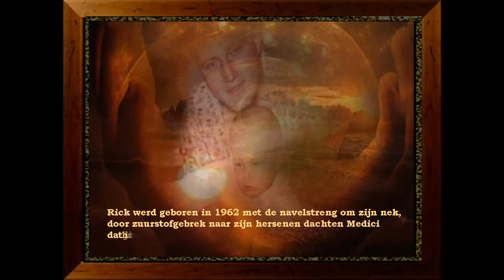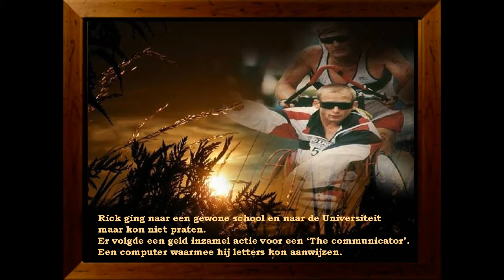A Father with his Son by Aafke Stolze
Een waar gebeurd verhaal..

Dick en Rick Hoyt zijn vader en zoon, ook wel bekend als Team Hoyt.
Rick werd geboren in 1962 met de navelstreng om zijn nek, door zuurstofgebrek naar zijn hersenen dachten medici dat hij zich niet zou ontwikkelen als een normaal kind, maar zou vegeteren. Hoe anders bleek dit te zijn. Zijn ouders wilde hem opvoedden als een normaal kind en merkte al snel dat hij even intelligent was als zijn broertjes. Hij kon niet praten en daarom dacht men dat hij dingen niet begreep...